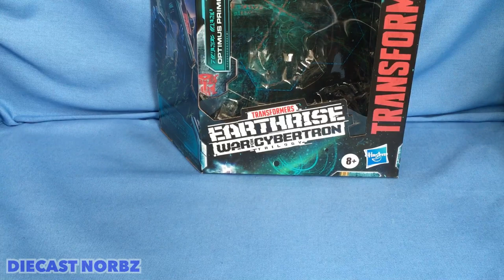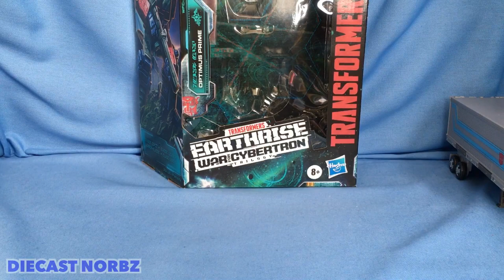Transformers Earthrise Optimus Prime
Earthrise Optimus Prime Review!   I LOVE this figure and I hope you do too!  Here’s the rundown and I hope you like it!   PG13!  For ages 13 and up!